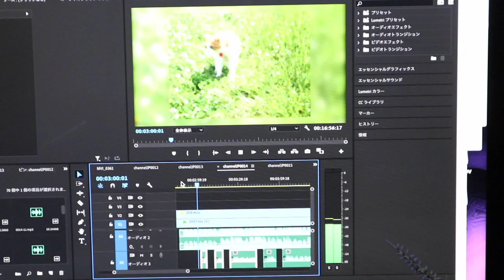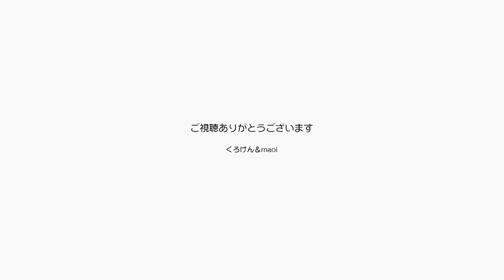チョキまとめ動画作ってたらテレビが壊れたので注文【Jean & Pont 2247】2020/9/17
ジャンくんとポンちゃんは相変わらず可愛いのですが、前々から調子の悪かったテレビがとうとう壊れました。
そして即AMAZONで注文したのは今まで見たことのない山善のテレビ。
扇風機ではいい感じのおメーカーだと認識していましたが、テレビがあるとは！
これから頑張って欲しい国産メーカーなので買いました。安いし。
チョキのまとめ動画も製作中！

【22歳全盲の猫チョキまとめ】その４　猫は目が見えなくなるとそのほかの感覚を研ぎ澄ます

【22歳全盲の猫チョキまとめ】その３ 長生きのご褒美に河原でお散歩するチョキの癒し魔法

【22歳全盲の猫チョキまとめ】その１　2010年のチョキをご紹介します

2020年ジャン＆ポンカレンダー
2020年キトンシッティングカレンダー（ラブ、シオン、アンズ、チャコ、カオリン）